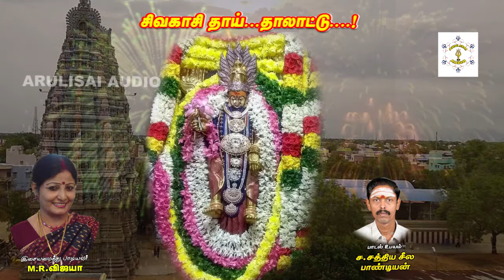Sivakasi Thai Thalattu By SathiyaSeelaPandian S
Song Name :-Onjal Adum Ulaga Nayaki    !
Singer : M.R.Vijaya
Lyrics  : Sathiya Seela Pandian.S      Sivakasi,
Produced & Copy Right Owned By ArulIsai Audio, Sivakasi .